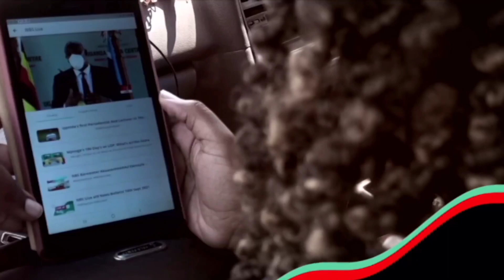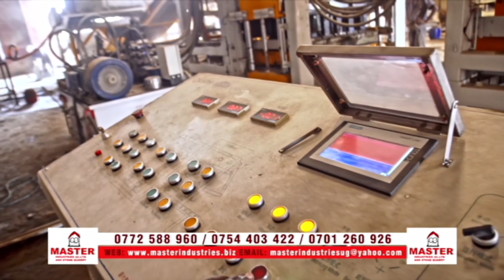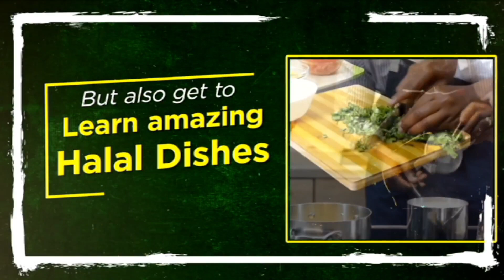Ebyenkulakulana Mu Wakiso District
Omukulembezewo